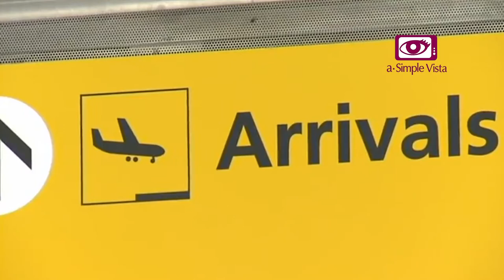DESCARTAN UNA VEZ MAS CASOS DE CORONAVIRUS EN CHIHUAHUA